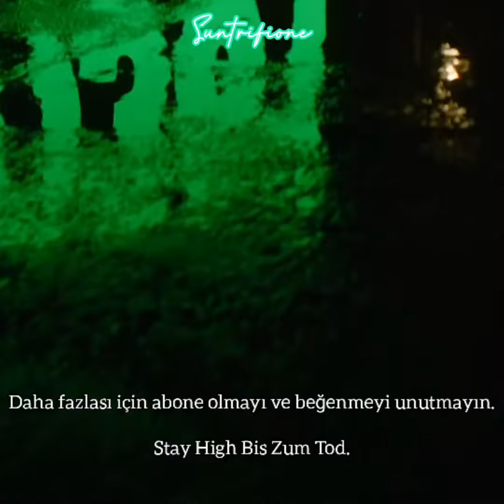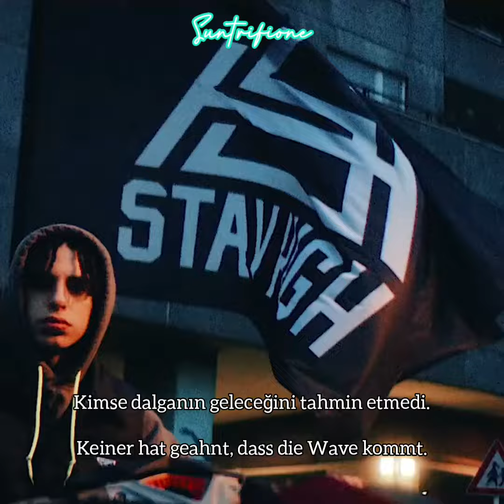Ufo361 ft. RIN - Next (Türkçe Çeviri)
"WAVE" albümünün şarkılarından biri olan "Next"in Türkçe çevirisi şimdi kanalda🌊

Kişisel instagramım: suntrifione

351PRESENTS